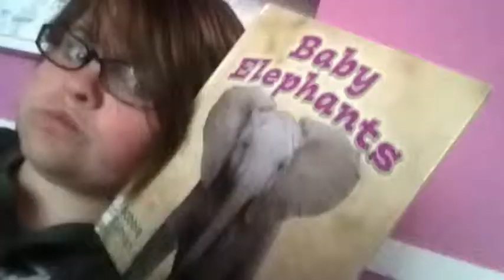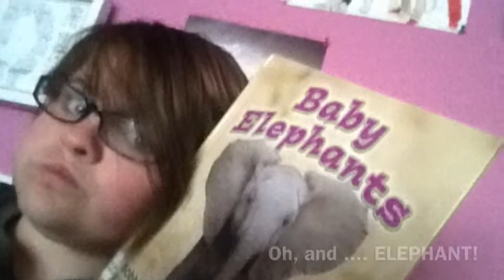Snow days and book reviews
My random boring day. Book reviews. Dan's face. stuffed animals. Julian Smith. Enjoy